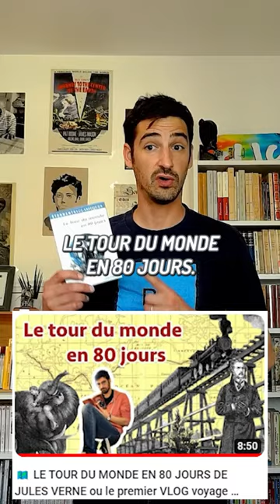⚓️La fugue incroyable de Jules Verne ! 1 jour : 1 anecdote - 21 mai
1 jour : 1 anecdote ! Aujourd’hui, c’est le 21 mai et si on parlait de Jules Verne ?